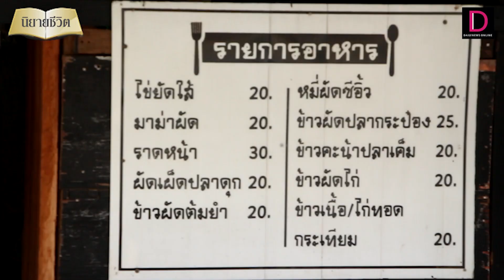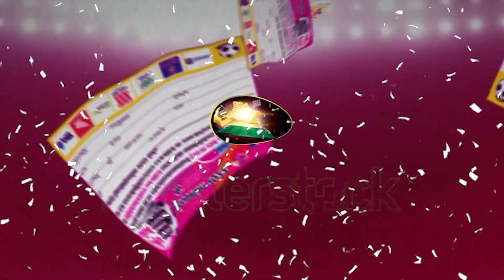อดีตพ่อครัวเจอพิษโควิด หันเปิดร้านตามสั่ง 20 บาท | นิยายชีวิต เดลินิวส์ 06/11/65